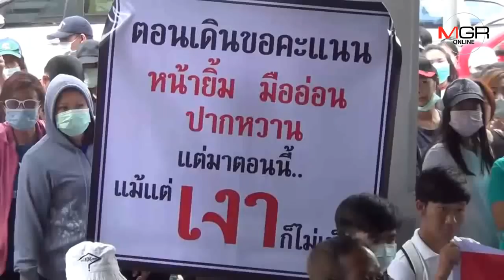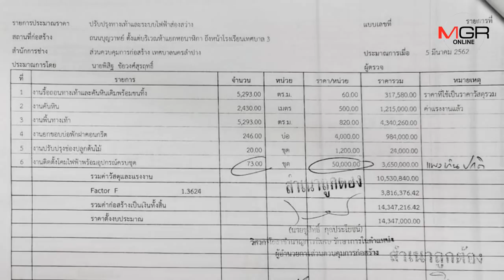สุดทน!คนลำปางชูป้ายจวกเละเทศบาลฯขุดถนนย้ายสายไฟลงดินนานเกินจนค้าขายพินาศ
30/05/2019   สุดทน!คนลำปางชูป้ายจวกเละเทศบาลฯขุดถนนย้ายสายไฟลงดินนานเกินจนค้าขายพินาศ
ลำปาง – งานนี้อีกนาน..ชงงบทำทางเท้า-ไฟกิ่งถนนเศรษฐกิจลำปางต่อ ทั้งที่แผนขุด-ย้ายสายไฟลงดินยังคาราคาซัง กระทบการทำมาค้าขายพังพินาศ จนชาวบ้านขายทนไม่ไหวรวมตัวชูป้ายถล่มเทศบาลนครลำปาง-ร้องผู้ว่าฯ